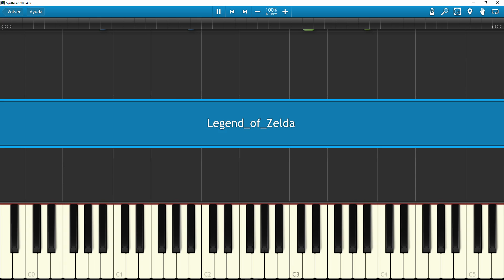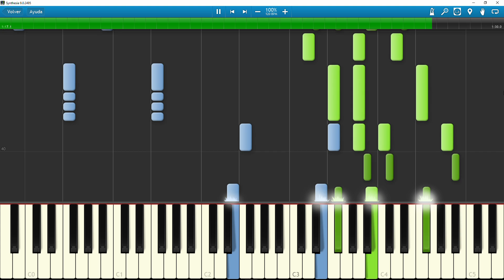Legend of Zelda [Piano Tutorial] (Synthesia)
Para cambiar un poco, podréis dejarme otras canciones en la descripción.